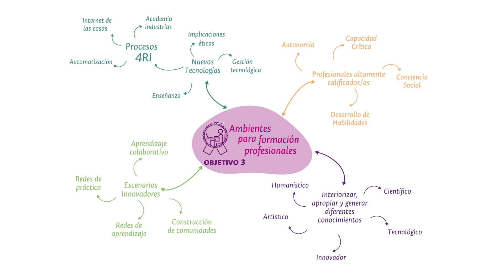Plei 2034 Sede Tumaco: Objetivo 3 "Formación Profesional"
Generar ambientes para la formación de nuestros profesionales con alta calidad, implica apropiar y generar distintos conocimientos en escenarios innovadores con nuevas tecnologías y sus implicaciones éticas como en la Cuarta Revolución Industrial.